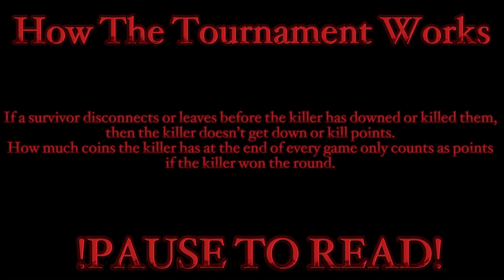Daybreak 2 Killer Tournament PT.2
What’s up Tiger Squad! In this video I am going to be Showing you the second part of my new Daybreak 2 series. The Daybreak 2 Killer Tournament. Nineteen Killers One Winner. The winner of this tournament will be the new killer I work on getting a top prestige in. This second battle is Watcher VS Cyborg, the two main gen killers. I will be doing two parts to every part and an explanation will be at the beginning of the video.

Roblox: KeriKween5